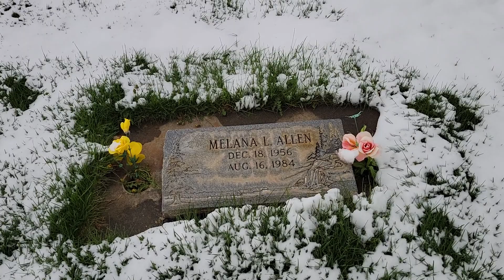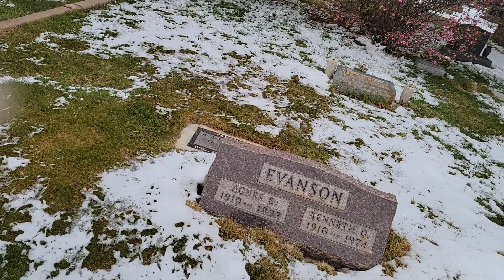Flow My Tears, the Gas Pump Said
Everything is up but happiness.